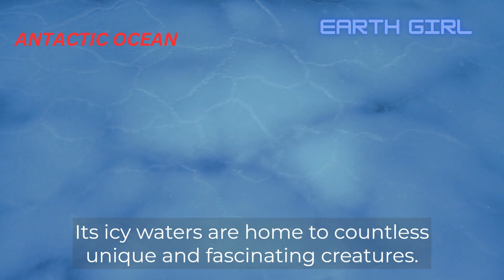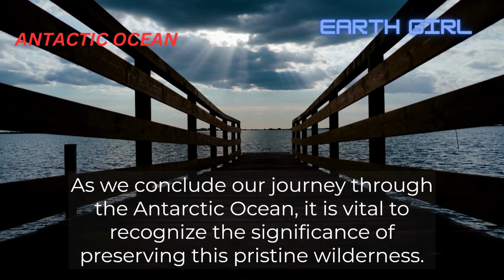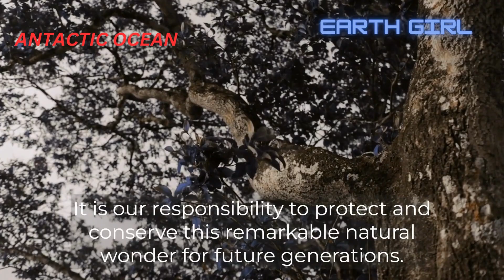ANTACTIC OCEAN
Join us on a mesmerizing 5-minute journey through the awe-inspiring beauty and incredible biodiversity of the Antarctic Ocean. Explore the icy blue waters, encounter fascinating animals like penguins and seals, and learn about the importance of this remarkable ecosystem. Discover the hidden world beneath the surface, vibrant coral reefs, and the delicate balance of life in this pristine wilderness. Let's protect and conserve this natural wonder for future generations. my channel  other  video you can watch below link